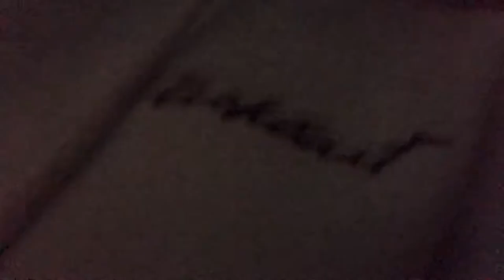STAYING AT HANNAHS FOR 24 HOURS! (she had no idea)